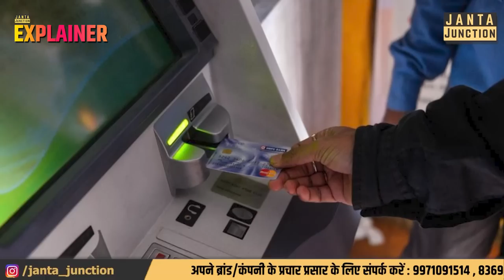ATM काटने की ट्रेनिंग देने वाला Bulbul Mishra गांव का हीरो, Khesari को रूपया देकर आगे बढ़ाया!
बिहार पुलिस का बर्खास्त सिपाही, गरीब लड़कियों की शादी से लेकर इलाके के गरीबों का इलाज तक, एटीएम काटने की ट्रेनिंग देने वाला बुलबुल मिश्रा ऐसे अपने इलाके का हीरो बन गया!